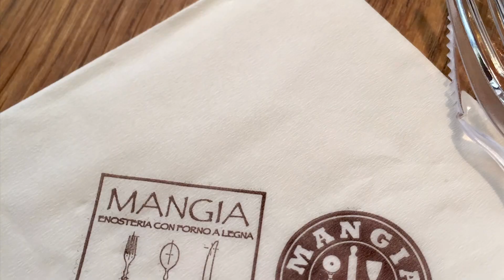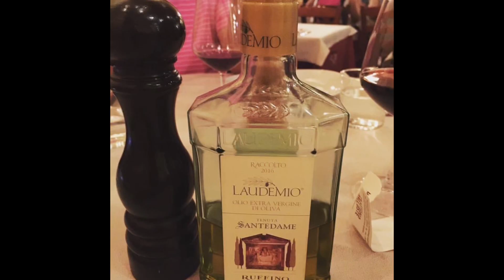Florence Italy - A Masterpiece (Vlog #25)